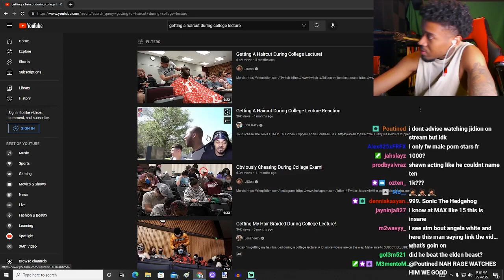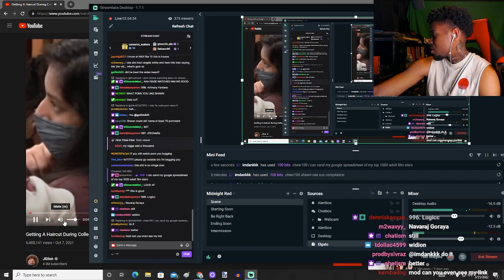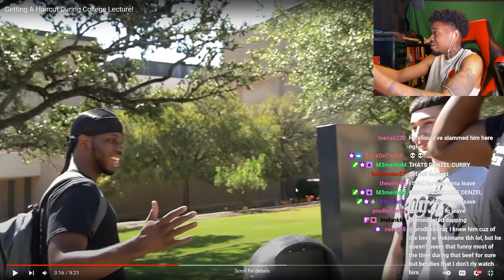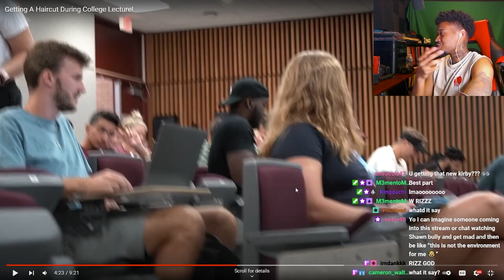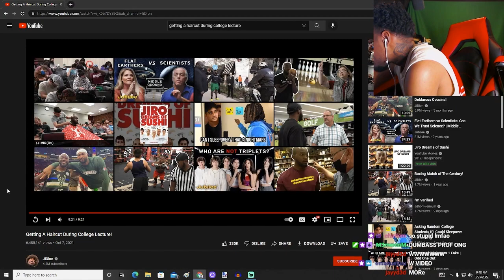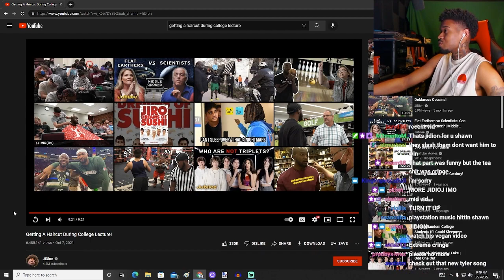Shawn Cee REACTS to JiDion | Getting A Haircut During College Lecture!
Shawn Cee reaction to Getting A Haircut During College Lecture!